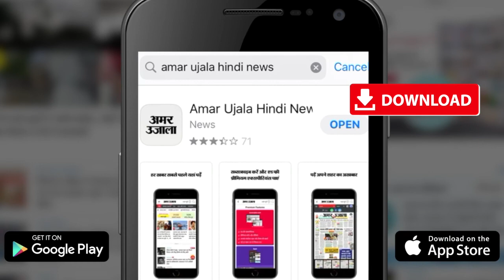क्या आप खा सकते हैं 3 मिनट में 88 केक? | Amar Ujala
सोशल मीडिया पर आजकल कई फूड चैलेंज दिखाई देते रहते हैं। ऐसा ही एक चैलेंज ब्रिटेन के साउथ लंदन में रहने वाले शख्स ने किया, और विश्व रिकॉर्ड बना दिया। देखिए ये विडियो...